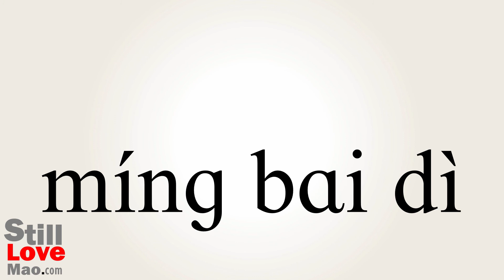How to Say Plainly in Chinese